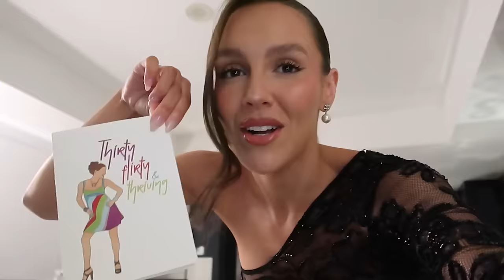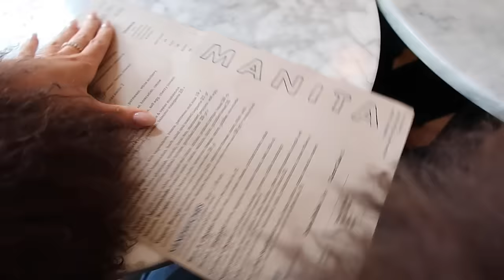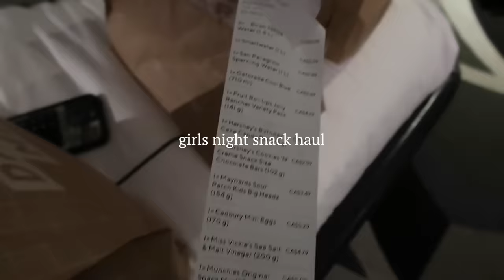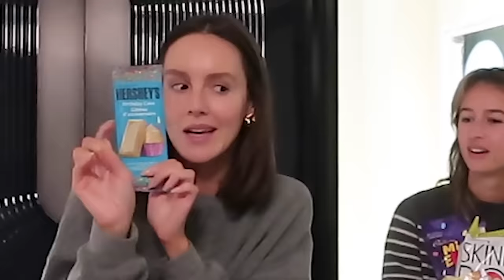a weekend in toronto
hi my girlys welcome to a brand new vlog